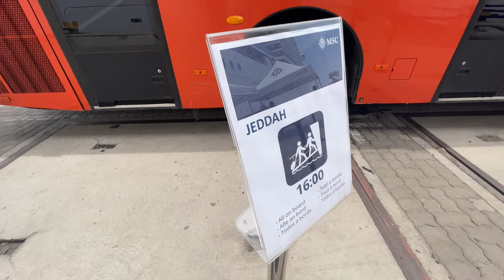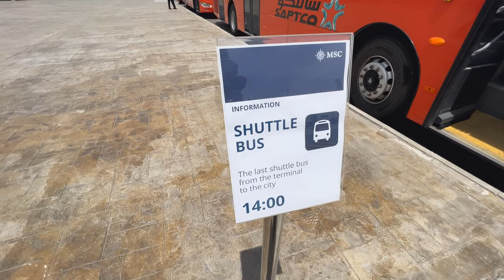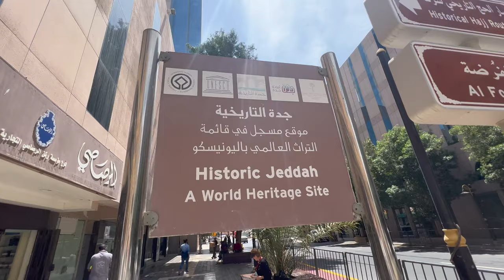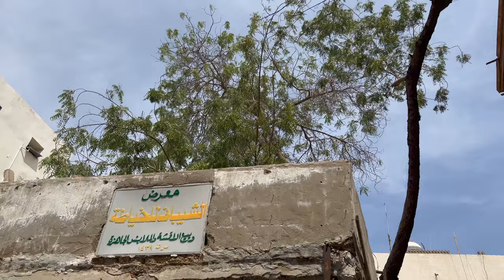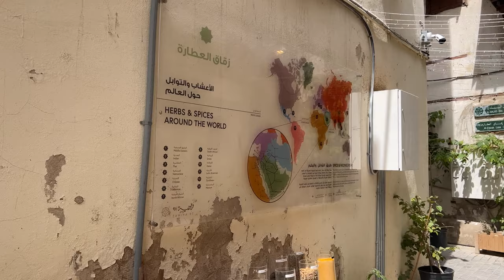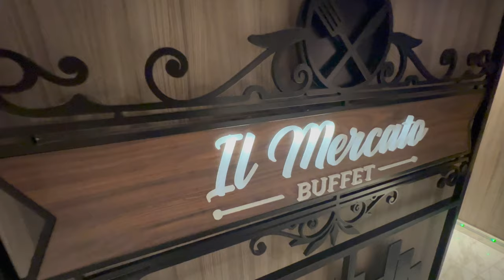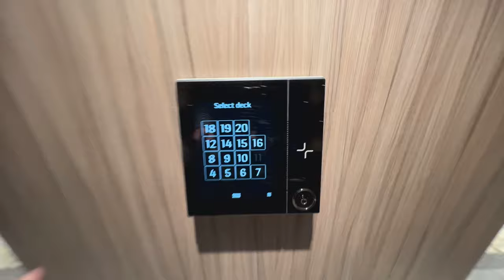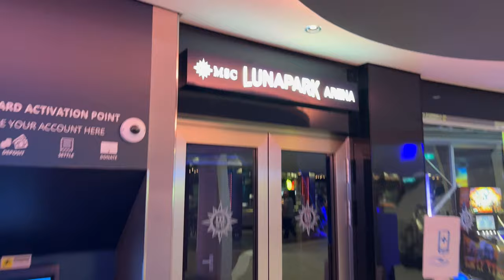WHY DID WE DOCK HERE?! MSC World Europa Episode 8: Jeddah, Saudi Arabia!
Hi everyone! Welcome to part eight of my vlog series from my recent 21-night cruise onboard MSC World Europa, one of the newest cruise ships from MSC Cruises. This cruise took me from Dubai (UAE) to Marseille (France), via the Suez Canal, so I have so much to show you!

In this episode, we're spending the day in Jeddah, Saudi Arabia, which is a place that I never thought I'd get to visit, and I didn't ever think I'd visit by cruise. Let me show you a city that isn't very used to experiencing large ships docking, and let you see what it looks like to cruise to one of the main 'future cities' in the Middle East.

If you're new to my channel, hello! I'm Fraser, and I want to use this channel to showcase to the world the cruise industry. I'm spending the rest of 2023 mostly living on cruise ships (as a passenger), and I hope to share my passion with you!

Video chapters:
Introduction: 00:03
Visa problems: 00:19
The saga begins: 02:37
Leaving MSC World Europa: 05:04
Arriving at Jeddah Islamic Port Terminal: 05:49
Taking the shuttle into the city: 07:43
Arriving in Jeddah - first impressions: 10:36
Markets / Souks: 12:22
A taste of 'home'... 16:07
Catching up: 19:25
To the buffet...! 21:07
The view from the ship in port: 22:22
The plan for tonight: 23:02
Our announcement from MSC...: 23:28
Entertainment tonight: 29:08
Time to eat! 31:44
Jeddah at night from MSC World Europa: 32:20
Immersive Experience (Panorama Lounge): 33:03
The other show, Luna Park... 34:09
Closing - another day over! 34:59